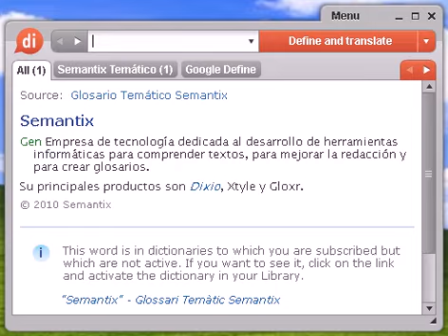Definición de abarrancar